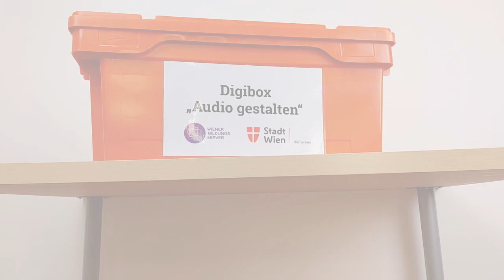Die Digibox "Audio gestalten"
Die Digibox „Audio gestalten“ lädt Kinder und Jugendliche von der Elementarstufe bis zur Sekundarstufe 2 dazu ein, sich auf vielfältige Weise mit den Themen Audio, Töne und Geräusche auseinanderzusetzen.
Die Digibox kann kostenlos über das Bibliothekspädagogische Zentrum der Büchereien Wien entlehnt werden.